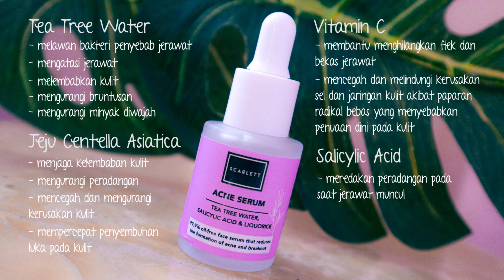SCARLETT WHITENING SERUM | HONEST REVIEW | HASIL PEMAKAIAN 20 HARI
Semua varian Serum Scarlett baik Brightly maupun Acne serum masing - masing harganya Rp 75.000, dan bisa di order pada link berikut :

- Luv -